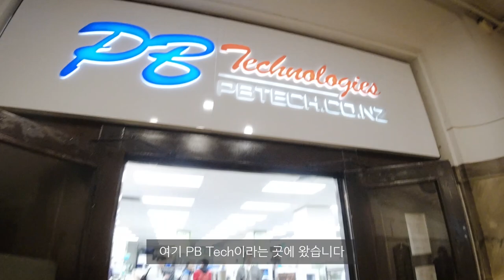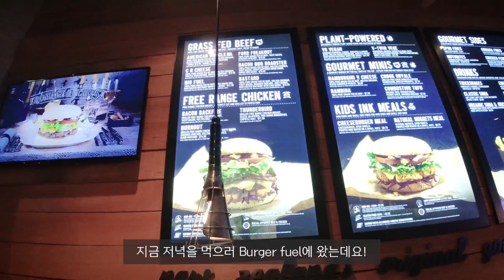┃VLOG┃뉴질랜드 바리스타의 일주일 브이로그 DAY2 - 화요로그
이번에는 월요일부터 일주일동안 매일매일
제 일상을 담은 브이로그를 찍어보기로 결심했는데요!

오늘 영상은 DAY2 - 화요로그입니다♥

조금 서툴어도 흥미로운 모습들을 담아보려고 노력했으니
재미있게 봐주세요ㅎㅎ!

· BGM
  1. Just Right(Instrumental ver.) by Generation Lost
  2. IDK by Modern Aquatic
  3. Cherry Blossom by Ottom
  4. Stamp It Up by Peter Spacey
  5. Believe It or Not by John Issac
· Camera
1. Sony a-6500 - $1,189.00(USD)
2. DJI OSMO Action - $344.00(USD)
· Tripod
1. JOBY gorilla pod 3K kit - $45.00(USD)
  2. Manfrotto MKBFRC4-BH Befree Carbon Fibre Tripod
3. GoPro Shorty(Travel kit) - $47.62(USD)
· MIC : RODE VideoMicro Compact On-Camera Microphone - $59.00(USD)
· Editing software
  1. Adobe Premiere Pro CC 2019
  2. Adobe After Effects  CC 2019